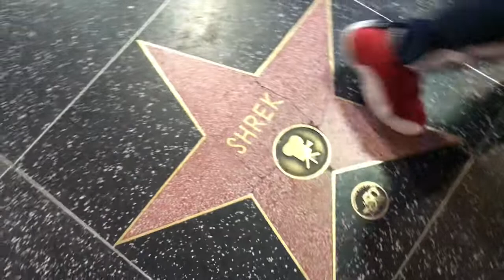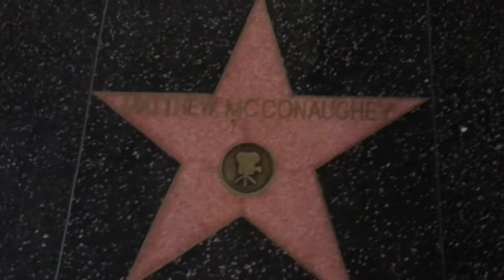SRING BREAK IN LA | 2019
Sorry guys for not uploading but we are back! Here is our vlog of Spring Break in California! We hope you enjoy!!

We hope you guys enjoyed the video! Be sure to comment ideas about what you guys would like to see from us next! Also, feel free to tell us what you liked/disliked about the video!

Nyla's Snapchat: nylakirkland

Jeff's Snapchat: bj_hoops15